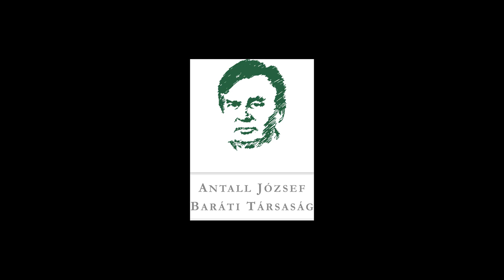Kiss Gyula az FKGP törésvonalairól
"Teljesen elszakadt a kisgazdapárt, mint párt struktúra, azoktól a vidéki szervezetektől ... ahol én dolgoztam. ... Itt szakadt el a cérna, amikor ezt megtudtuk. És akkor én elhatároztam, hogy eljövök az országos elnökségi ülésre. ... Legnagyobb meglepetésemre azt tapasztaltam, hogy iszonyatosan megosztott a kisgazdapárt vezetősége ebben a kérdésben. ... De volt ettől egy sokkal mélyebb, sokkal erősebb törésvonal... a kisgazdapárt akkori vezetésének az egyik része abszolút egy SZDSZ-s irányvonalat vitt, a másik, jelentéktelenebb része pedig egy MDF-hez közelítő irányvonalat."

Dr. Kiss Gyula az FKGP listáinak összeállításáról, valamint a párton belüli törésvonalakról. A Modell és Valóság előadássorozat XI. évadának "Az újjáalakítástól a koalíciós kormányzásig - Az FKgP szerepe a rendszerváltoztatásban" című rendezvényére 2023. január 12-én került sor Dr. Kiss Gyula részvételével, Lesti Árpád moderálása mellett.